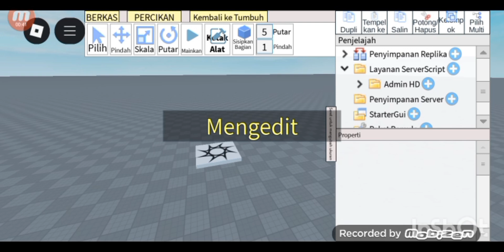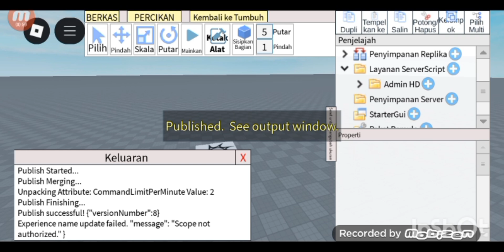Tutorial menambahkan Hd admin di studio lite